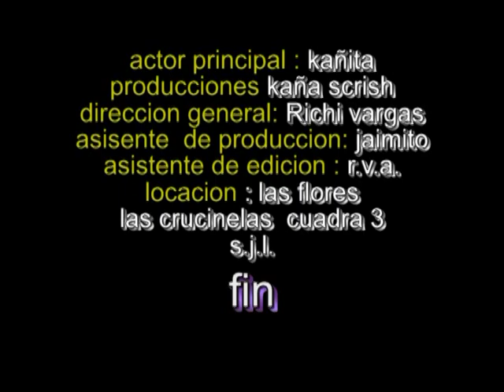SAN JUAN DE LURIGANCHO RICHY fulbito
FULBITO EN LAS CRUCINELAS  LAS FLORES SJL  2009